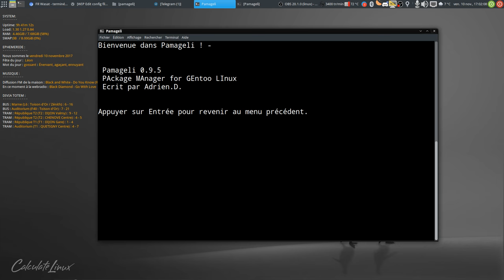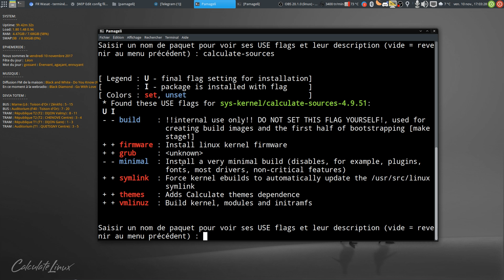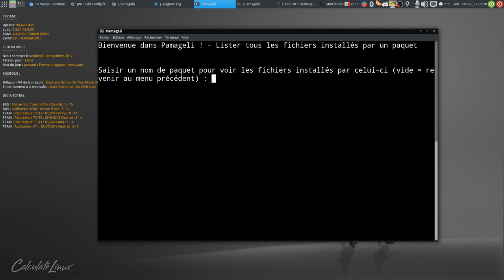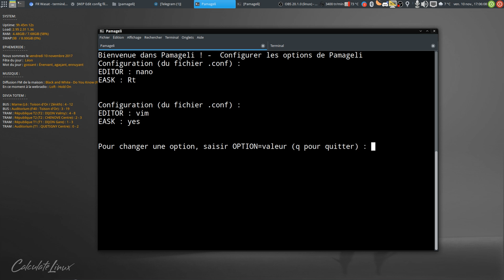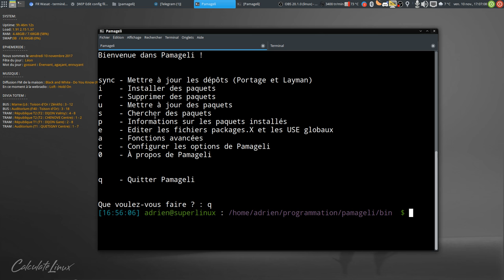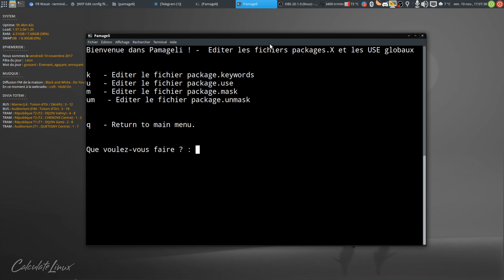Point sur le développement de Pamageli